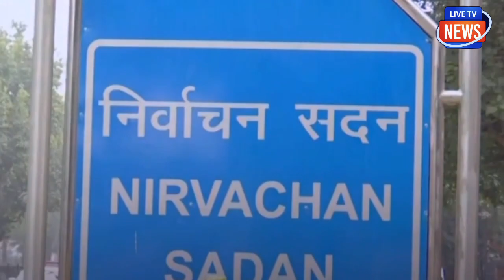जल्द गिरेगी कांग्रेस सरकार अभीअभी की बड़ी खबर !!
जल्द गिरेगी कांग्रेस सरकार
अभीअभी की बड़ी खबर !!